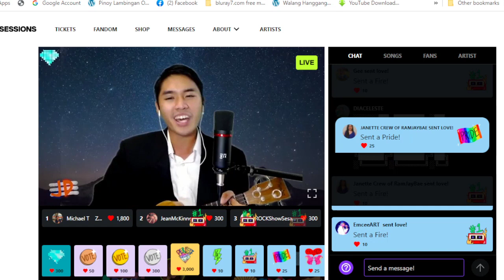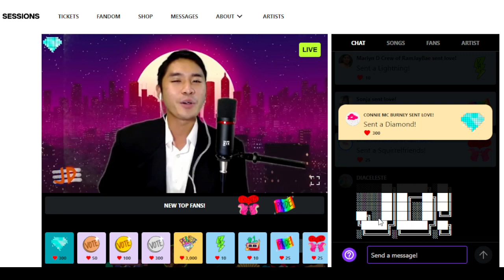JD's Rising Idol - Semi Finals Performance at Sessions Live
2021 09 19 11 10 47